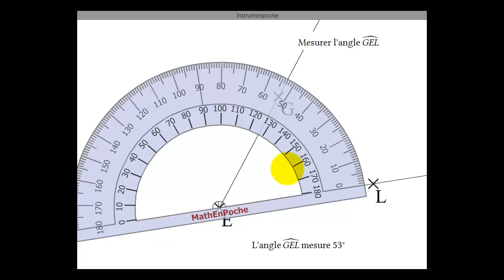Comment mesurer un angle aigu avec un rapporteur.